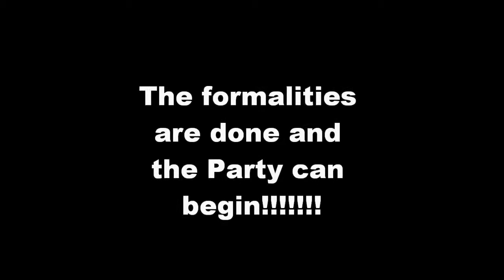Karen & Micheal May 5th, 2012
Karen & Micheal's wedding at the Doubletree Hotel, Roswell, Ga